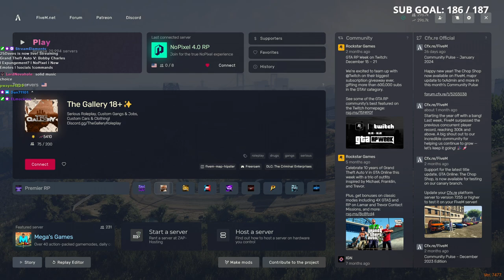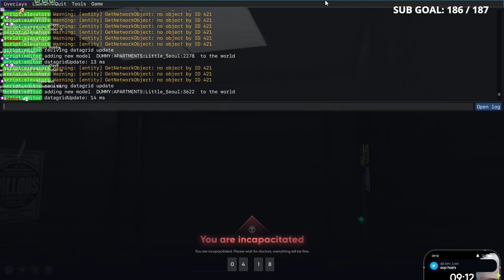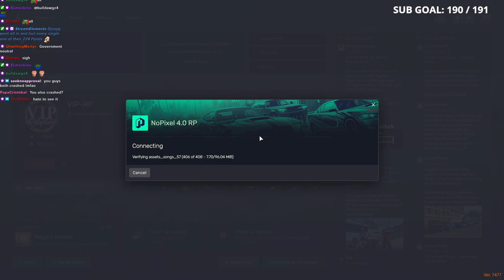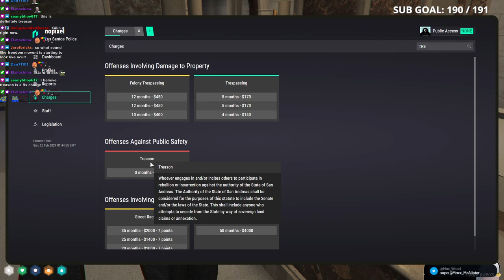(VOD Feb 24, 2024) 25Daves | Bobby Charles